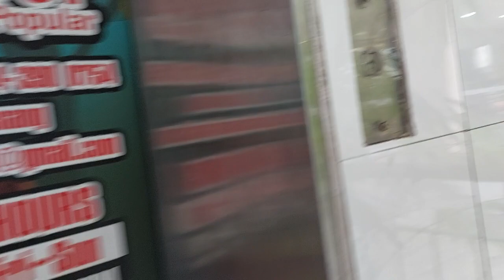Abandoned Northern Elevator at Megamall Pinang, Perai, Penang, Malaysia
Sadly it was left abandoned already. Located on Megamall Pinang outside.

Filming Device: Samsung Galaxy A52

Lift Brand: Northern
Usage of Lift: Passenger
Lift Capacity: TBA
Servicing Floors: TBa
Lift Rating: N/A